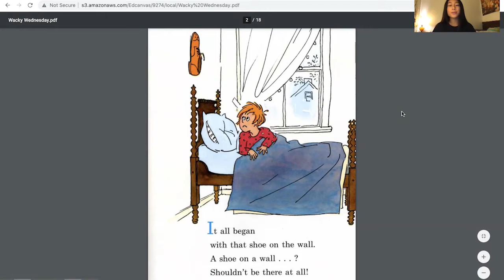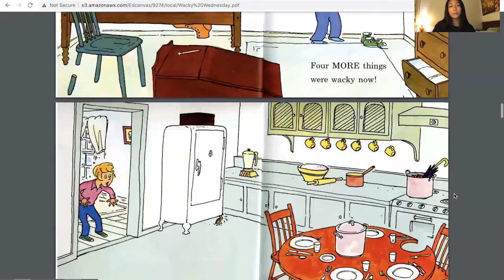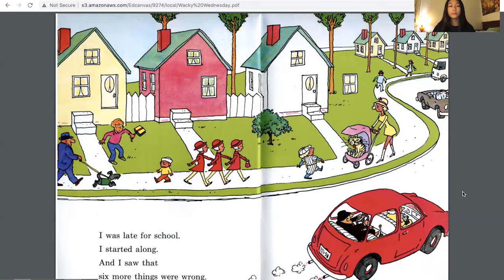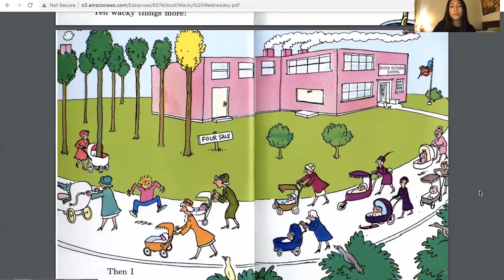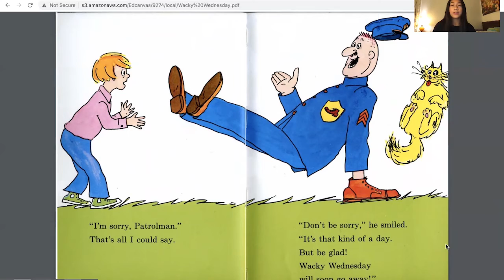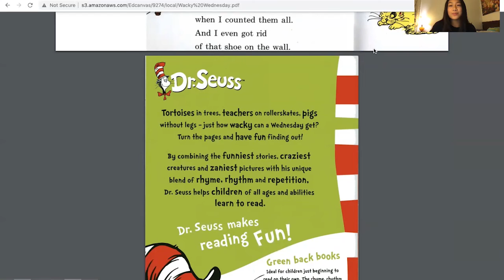Stay at Home Storytellers video, "Wacky Wednesday"